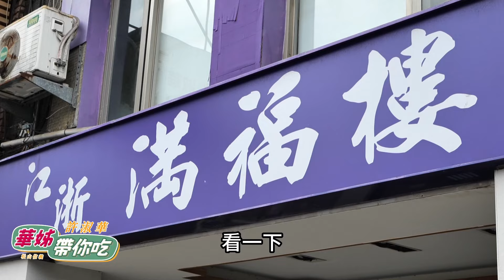松信導遊 EP.11 【吳興街美食】華姊帶你吃 -江浙滿福樓｜許淑華Hsu Shu-Hua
【不演戲 不做作 地方服務用心做 】
【有事找華姐 疑難雜症幫你解】
松信導遊，淑華來辣👠
肚子好餓 趕緊帶大家來吳興街吃美食～ 😋
這家在吳興街非常有名 要提早預約才吃得到的道地好料理 😍
真的很好吃喔！ 華姐誠心推薦❤️

【店家資訊】
🍴店家：江浙滿福樓
🍴地址：台北市信義區松仁路186號
💕華姐推薦： 東坡肉+蹄筋烏參+花雕醉雞

才不會錯過囉～